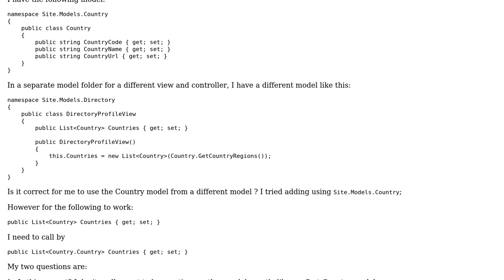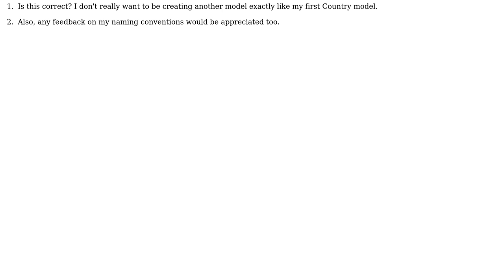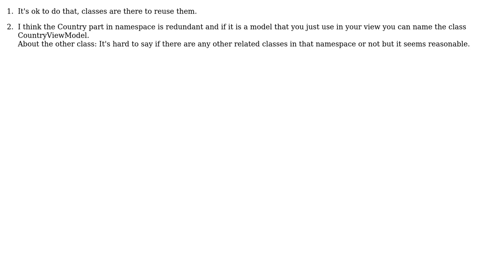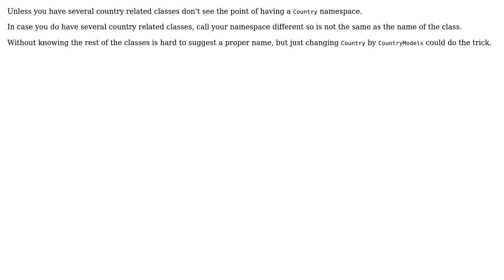How to access and share MVC Model? (3 Solutions!!)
How to access and share MVC Model?